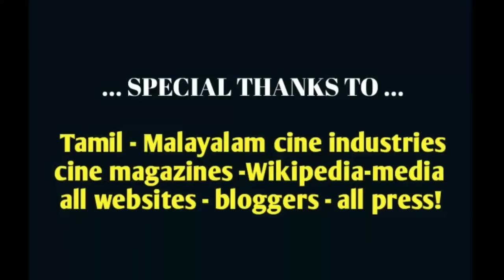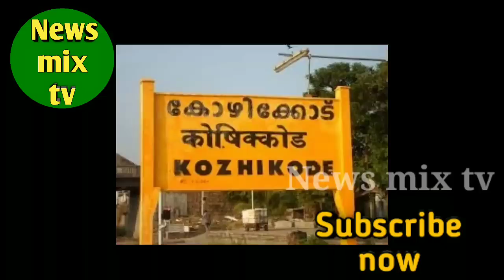monisha unni | biography | cine heroine | accident death | vazhkaipayanam | @News mix tv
பிரபல தென்னிந்திய திரையுலக நாயகியும், நாட்டியத்தாரகையும்-
பூக்கள் விடும் தூது - திராவிடன் -
உன்ன நெனச்சேன் பாட்டு படிச்சேன் -
மூன்றாவது கண் திரைப்புகழ் நாயகியும்
என்னைத் தொட்டு அள்ளிக் கொண்ட  ஹிட் பாடலின் கலைஞரும், இளம் வயதில் விபத்தில் மறைந்தவருமான மோனிஷா உண்ணி அவர்களின் வாழ்க்கைப் பயணத்தை இப்பதிவில் விரிவாகக் காணலாம்! நன்றி!